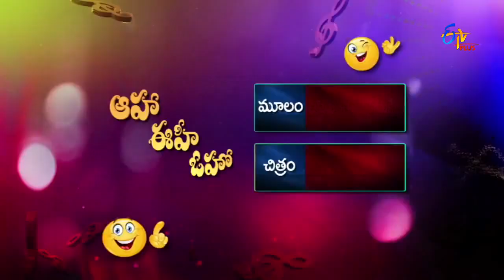Arya 2 - Uppenantha Ee Orema ki Parody Song - Aaha Eehe Ooho - 12th August 2016 - ETV Plus